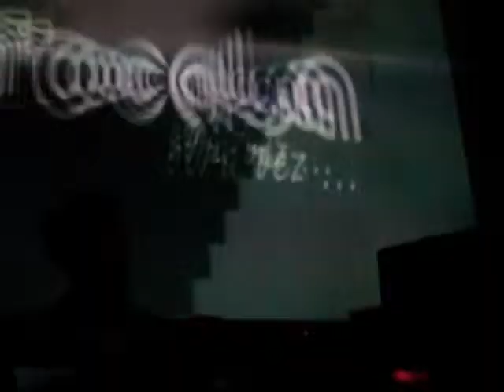David August @ Albeniz, Gijon